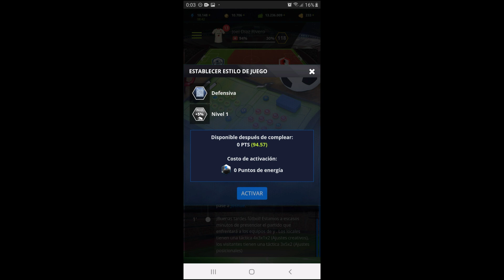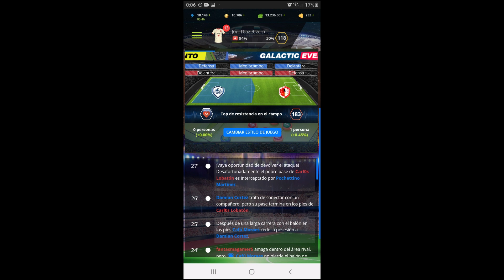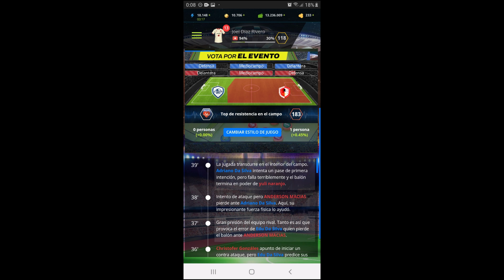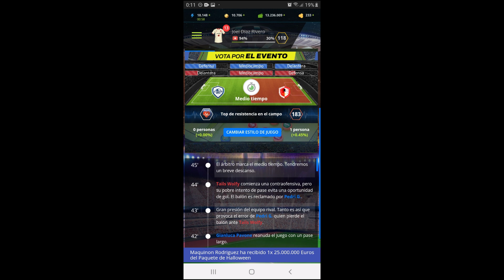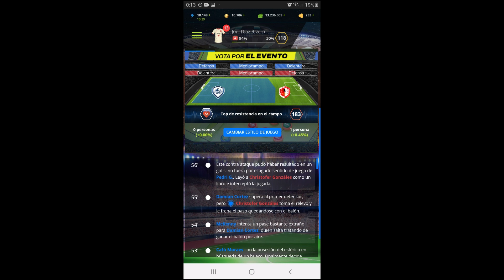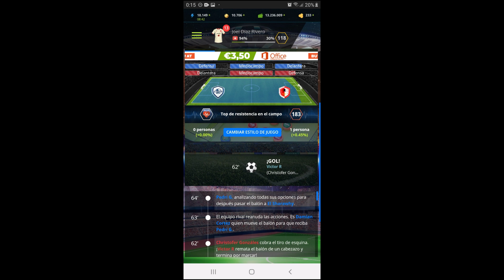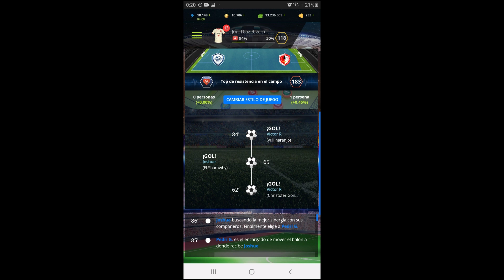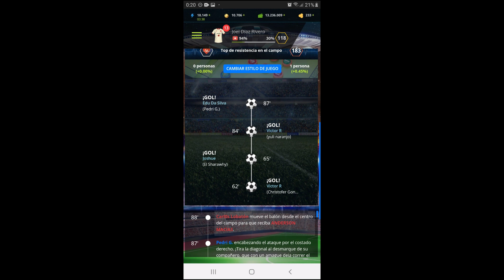Partido Amistoso: Numero 2 Águilas Football Gamers VS Spider FC Temporada 14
Este Es Nuestro Partido Amistoso Contra Águilas Haber Si Les Ganamos El Partido Arañas 😃😃😃😃😃😃😃😃😃😃😃😃😃